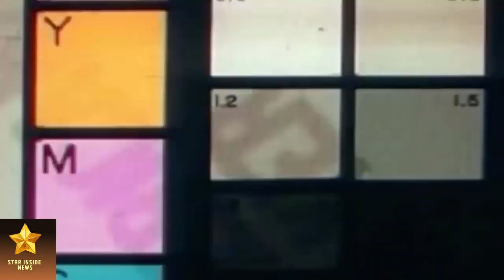AWW🥰! Captivating Photo: Serena's Williams Husband Tenderly Holds Baby Bump on 'Date Night'🥰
Serena Williams’ husband is already father to their month-old daughter and they are expecting their second child!

In this cute photo, her husband is seen cradling their baby bump for ‘date night’ ahead of their second child. Williams is due in September and is already looking amazing!